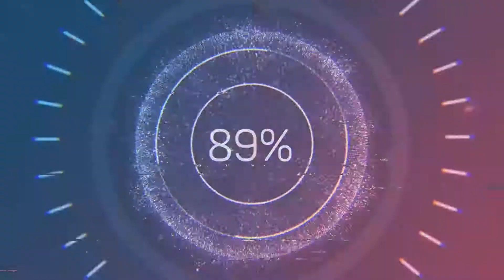Bad driving jule #23